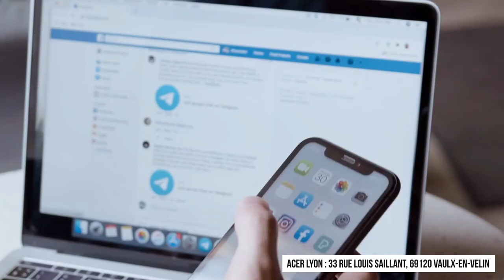Neutraliser l'esprit d'erreur (Partie 2) - Pasteur Yvon MOUKETOU